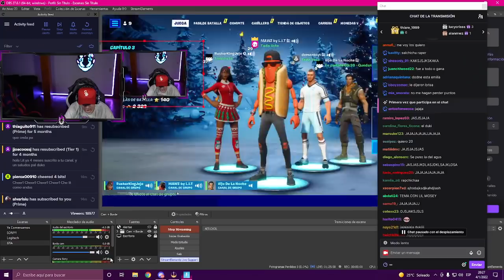EMILIA LE DICE MI AMOR A DUKI EN EL STREAM DE LITkillah *Y TODOS SE RIEN*